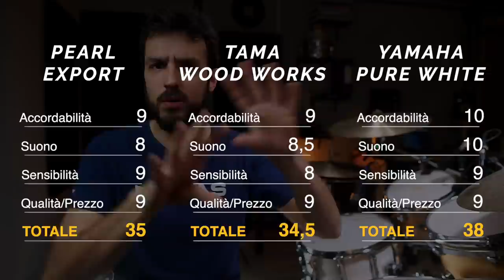3 RULLANTI CHE SPACCANO SOTTO I 130€ | con StrumentiMusicali.net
Nel video recensione di oggi, insieme a StrumentiMusicali.net,  vediamo 3 rullanti che spaccano sotto i 120€!

♬ My gear:
Kits: